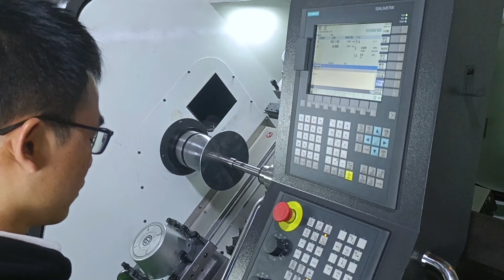Hoston CNC Metal Spinning Machine WLH-DRS650 Металл Прядильная машина с ЧПУ (lamp shade spinning)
Hoston Slant Bed Style CNC Metal Spinning Machine WLH-DRS650
Hoston WLH series CNC Spinning Machine(Double Rollers) is especially developed to spin kitchenwares, lamps, auto fittings, ventilations and art wares. It has many patents issued by the State Intellectual Property Office.This machine is practical, professional and strong. It has high production efficiency and can complete horn, bucket, cone type, parabolic products. It can also process threading, trimming, flanging and rolling at the same machine tool. The machine can spin many materials such as carbon steel, stainless steel,aluminum and copper etc. It has solved the traditional problems such as lack of skilled workers. With advanced digital control, it is easy to operate. The machine can improve the production efficiency, machining accuracy and saving the cost of human resources. It is the ideal processing machine for light, automobile, military, mechanic and other manufacturing industries.